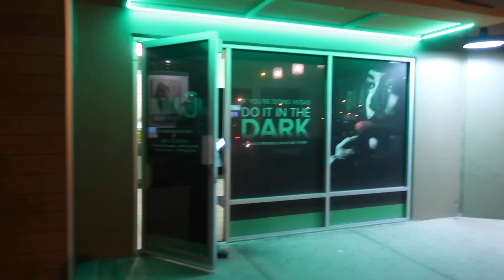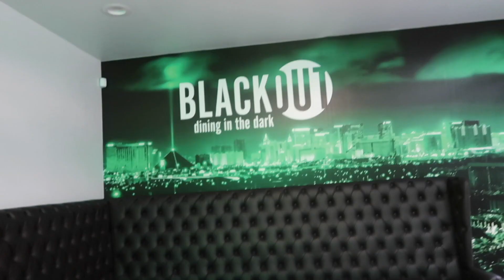Eating in a Pitch Black Restaurant | Black Out Dining Las Vegas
For my birthday dinner, we tried something very new: a black out dining experience in Las Vegas where you can see NOTHING at all. This experience was very unique, the food was very good and I would definitely do this again.

Equipment Used:

Selfie Stick Tripod Bluetooth
Mac pro
Go pro